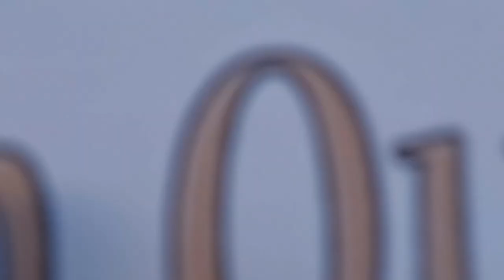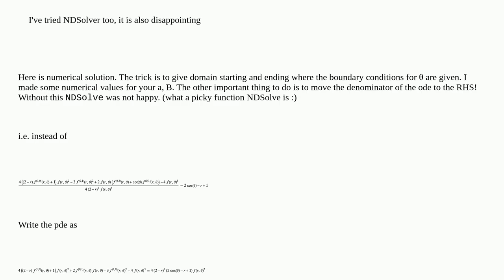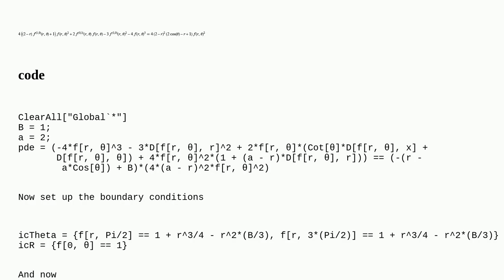Mathematica: Partial differential equation with conditions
Partial differential equation with conditions

A special thanks goes out to the community

  boundary-conditions syntax differential-equations